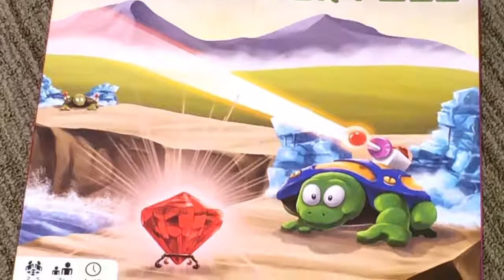Toy Review a Robot Turtles|Robosapien|Orchard toys|Learning Toys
A 3-year old that knows about programming. It sounds a little far-fetched, isn’t it? But that's entirely possible, because of Robot Turtles, a fun and entertaining board game that also teaches the fundamentals of programming to children as early as 3 years of age, without them even knowing it! Through easy and simple to understand commands, kids will have the ability to learn about writing code, debugging, and other similar functions. And the following is the fun part: the kids are the boss, although the parents are the ones they boss around. Basically, the kids are the controller, while their parents are their computer!
Sounds confusing? Really, it’s not. The concept of Robot Turtles is easy enough. Players, also known as Turtle Masters, are each given a turtle and a deck of cards that match the turtle. Each player will have his or her very own maze, made away from a jewel and walls. The goal is to have the turtle reach the jewel. The cards are essentially instruction cards, which the kids will use to direct the turtles around and through the maze. The grown-up
(the parent) will likely to be executing the commands given by the Turtle Master. The children will move the turtle using a few commands. All it takes will be shout “Undo!” for a previous relocate to be debugged.
Creator Don Shapiro made certain that Robot Turtles remain very kid-friendly, so children can easily comprehend the game play. It takes just a few minutes for children to pick up on the mechanics of the seemingly traditional yet utterly challenging board game. Children can select from 4 robot turtles of various colors and, using their robot turtle of choice, start building a coding sequence while ensuring that the turtle reaches the goal, that is the gem. Because of the Robot Turtles, coding for little kids is entirely possible.